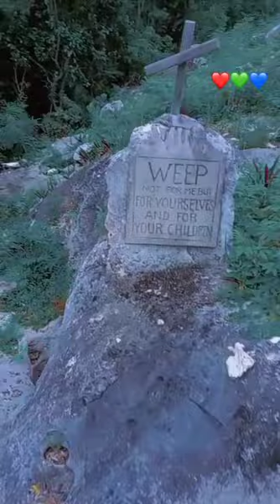catisland - Mt Alvernia aka Como hill - built by Father Jerome in 1939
Island life